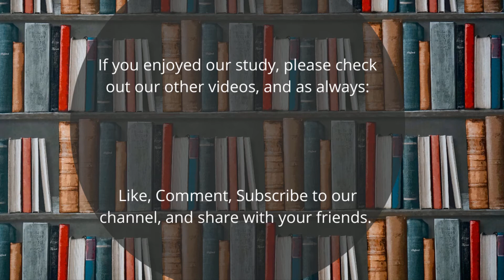From the Pastor's Study- Disciples Origins Teaser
Before concluding our study on the signs of Jesus in John 1-12, Pastor Paul takes a moment to let us know what is in store for us over the next few weeks... We will be looking at the origins of the movement we belong to, the Christian Church (Disciples of Christ). Once the fastest-growing religious movement in the United States, the Christian Church (Disciples of Christ) now sees itself as, "A Movement for Wholeness in a Fragmented World."

Join us as we learn what made this movement so popular to begin with and explore ways that the impulses that powered this amazing church can give us fresh life in the 21st century.